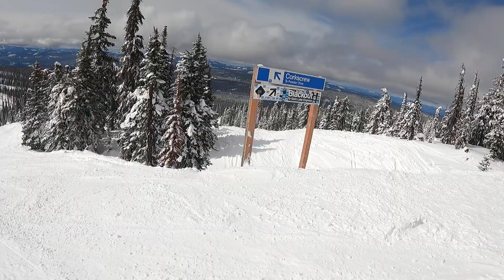down the corkscrew with Violet filming